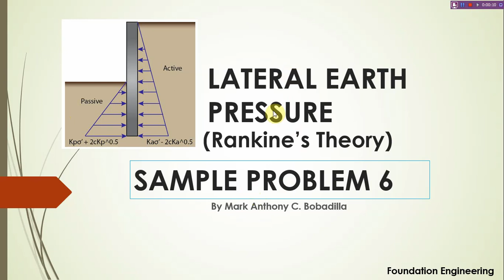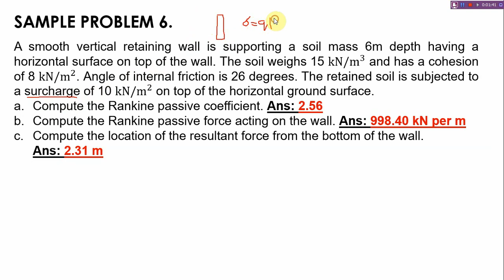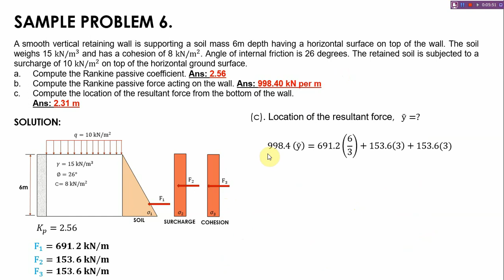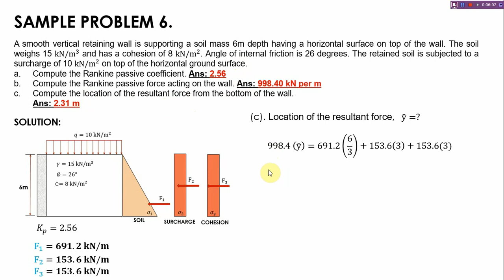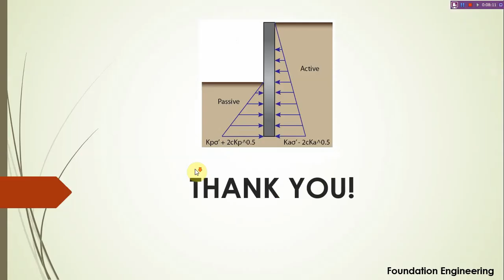SAMPLE PROBLEM 6 | LATERAL EARTH PRESSURE USING RANKINE'S THEORY (by Marga Antoinette)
A smooth vertical retaining wall is supporting a soil mass 6m depth having a horizontal surface on top of the wall. The soil weighs 15 kN/m^3 and has a cohesion of 8 kN/m^2. Angle of internal friction is 26 degrees. The retained soil is subjected to a surcharge of 10 kN/m^2 on top of the horizontal ground surface.

a. Compute the Rankine passive coefficient.
b. Compute the Rankine passive force acting on the wall.
c. Compute the location of the resultant force from the bottom of the wall.